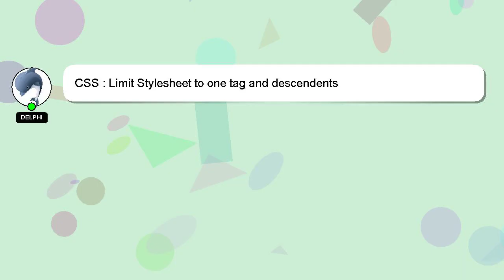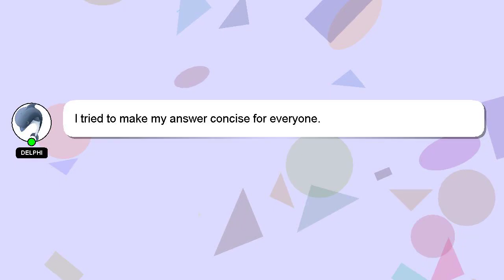CSS : Limit Stylesheet to one tag and descendents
Limit and Stylesheet descendents tag to CSS : one